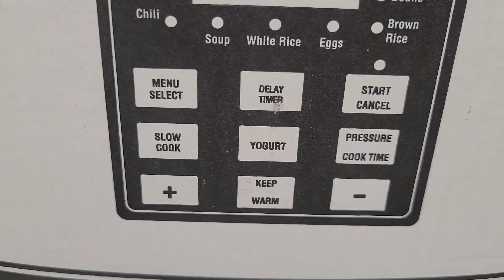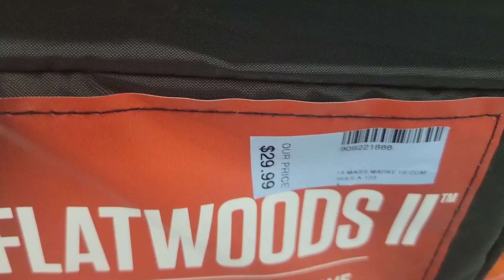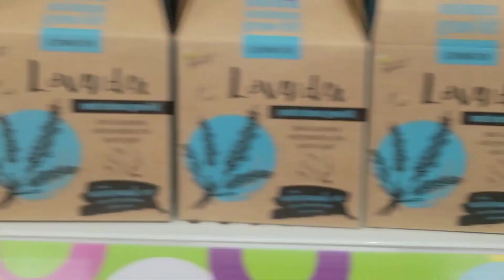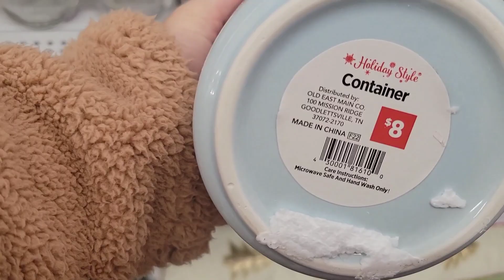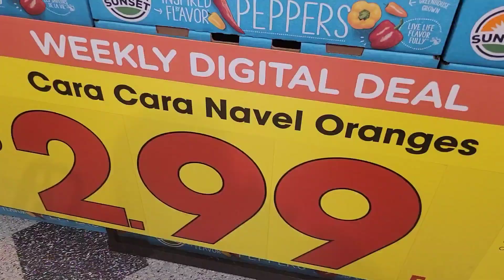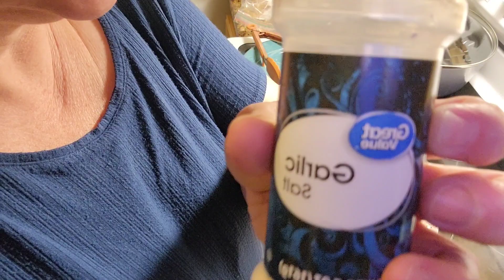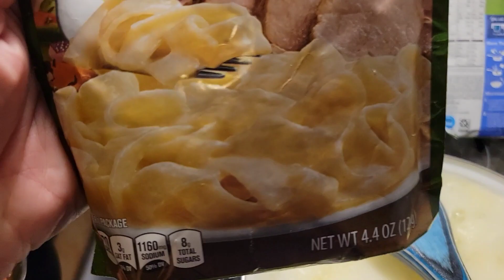Gabes...popshelf...and AMAZING chicken Alfredo and Pull apart Garlic Knots!!!